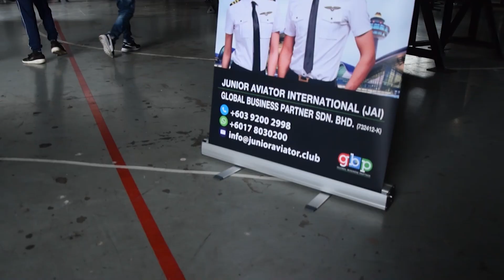Junior Aviator Malaysia 2019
Welcome to the Junior Aviator Malaysia (JAM 2019)!
This video is about our full day JAM 2019 event held on 30th November 2019 at Sepang, Malaysia.

During this event, we teach Aviation Pilot Alphabet Languages, Aircraft Marshalling Guide, Drone Hands-on Experience (Micro Drones), etc.

INVOLVED AIRCRAFT MODELS:
1) Single Engine Light Aircraft : Cessna 152 Skyhawk
2) Twin Engine Fixed Wing Aircraft : Beechcraft Duke 60
3) Jetliner Aircraft : Boeing 727
4) Business Jet : Hawker Siddeley HS 125-400B
5) Twin Engine Light Aircraft : Piper Apache PA-23
6) Helicopter : Rotorway Exec 90
7) Fighter Jet : Douglas A-4 Skyhawk

AIRCRAFT ENGINE EXPERIENCE:
1) Piston Engine
2) Turbine Engine